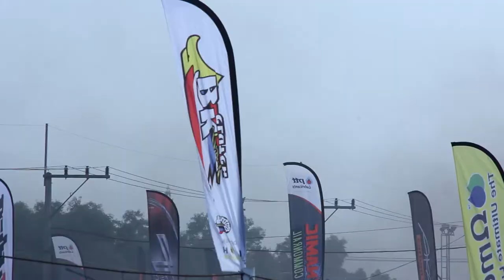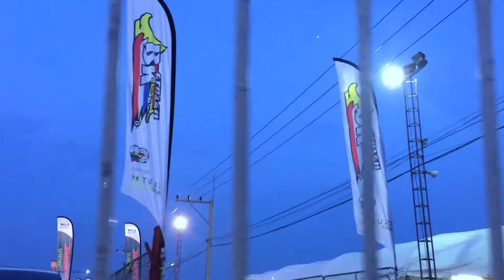► ความสนุกสุดมันส์ ภายในงาน Diesel War 2018【REAL TIME】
ประมวลภาพบรรยากาศบูธ BK ภายในงาน Diesel War 2018 ความสนุกสุดมันส์ !!! ที่ผ่านมา... กับบรรยากาศที่น่าจดจำ